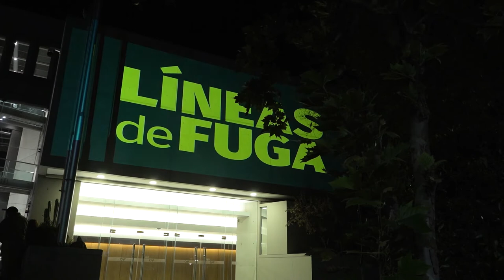Exposición CAF: Líneas de Fuga - La Paz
Con el propósito de promover el desarrollo sostenible y la integración regional a través de la cultura y el arte, CAF -banco de desarrollo de América Latina- reinicia la actividad expositiva de sus galerías situadas en las oficinas de Montevideo, La Paz y Caracas, a través de “Líneas de fuga”, una exposición colectiva de arte contemporáneo en la que 18 artistas de Iberoamérica unen fuerzas para canalizar sus valiosas inquietudes en torno a los problemas, logros e inquietudes que la sociedad actual ha transitado en los últimos tiempos. La muestra paceña se realizará en la galería Artespacio como parte de la XVI Larga Noche de Museos.

El presidente ejecutivo de CAF, Sergio Díaz-Granados, señaló al respecto: “Considerado como el cuarto pilar del desarrollo sostenible, la cultura junto con el arte, las industrias creativas y la economía naranja, cada vez tienen mayor peso dentro de las sociedades latinoamericanas y se constituyen en un eje fundamental para la generación de valor, empleo y desarrollo en nuestra región.  Invertir en la cultura, el deporte y la educación es apostar al futuro de nuestras naciones. CAF -banco de Desarrollo de América Latina- está comprometida en contribuir con las mejoras de aquellas capacidades  que nos faculten como gestores de nuestro propio futuro de manera, integrada, diversa y equitativa”.

Bajo la guía de la curadora venezolana Lorena González Inneco, “Líneas de fuga” examina la disolución de fronteras que la era virtual posterior a la pandemia implantó en el mundo para sortear la desconexión. Cada exposición plantea cuestionamientos sobre las posibilidades reales de participación y crecimiento de los individuos en nuestras sociedades en vías de desarrollo.

La primera estación de este itinerario se inauguró el jueves 12 de mayo en la ciudad de Montevideo, Uruguay, con obras presenciales de artistas de Uruguay, Perú, Chile, Paraguay, Venezuela y Brasil. Los seis creadores exploran las dimensiones y posibilidades de la puesta en escena para generar grandes instalaciones museográficas concebidas como trayecto ante el espectador.

La segunda parada se llevará a cabo el 19 de mayo a las 5:00 PM en la galería Artespacio, situada en la sede de CAF en La Paz, sobre la Avenida Arce No. 2915, en la zona de San Jorge. La muestra paceña formará parte de la XVI Larga Noche de Museos, uno de los encuentros culturales más importantes de Bolivia. A través de pintura, video, fotografía, escultura, gráfica y collage, se enlazan las revoluciones e involuciones de la materia en la obra de los expositores: Raquel Schwartz (Bolivia), Ana Elena Garuz (Panamá), Aglae Cortes (México), Paola Spalletti (Argentina) y Rodrigo Echeverri (Colombia).

“Los artistas confrontan a nivel formal sus propias posibilidades de representación y abren un campo intrínseco de relaciones al discurso de una materia que desde la intimidad del relato cotidiano se enaltece, no solo para resignificarse a sí misma, sino para develar las infinitas cualidades representativas de una historia personal que se posiciona frente a los avatares generales y uniformes de la historia colectiva”, señala González Inneco en la descripción del proyecto.

Finalmente, en la ciudad de Caracas en el edificio Sede de CAF, la muestra que culmina este recorrido será inaugurada el jueves 26 de mayo con representantes de Venezuela, Barbados, Trinidad y Tobago, Ecuador, España y República Dominicana. En este caso son protagonistas los relatos audiovisuales, el registro del performance, el archivo familiar, las topografías de lo individual y la potencia de la imagen dentro de las crisis migratorias, políticas, económicas y sociales de los últimos tiempos.

Esta exposición colectiva e internacional fue organizada por la Secretaría General de CAF, a través de su área de Cultura y Deporte. Asimismo, cuenta con la valiosa participación en conceptualización gráfica y museografía de José Luis García, asistencia de producción y coordinación de Verónica Lima, y de Galo Coca Soto, para la muestra de la sede boliviana.

Considerando los nuevos modos de intercambio, relación y participación del mundo contemporáneo, la muestra contempla, junto a la obra presencial de los participantes, varias infografías en códigos QR disponibles en los tres espacios expositivos. Mediante los enlaces, el espectador podrá interactuar con la obra de los dieciocho artistas seleccionados, conectando tres puntos cardinales en un espacio expositivo también ampliado hacia redes y plataformas digitales.